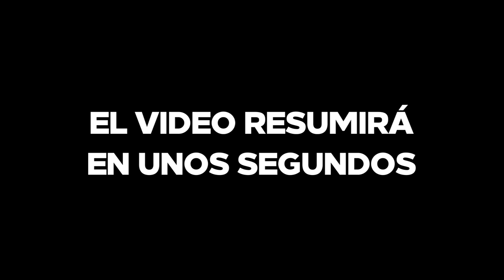Conversación con Hoze Meléndez; ¿Conoces a Tomás? — EDC #262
Mickey J. Brijandez y Cuauhtémoc Ruelas conversan con el actor Hoze Meléndez acerca de su participación en el estreno reciente ¿CONOCES A TOMÁS?. Grabado durante el festival de cine FotoFilm Tijuana, edición 2019.